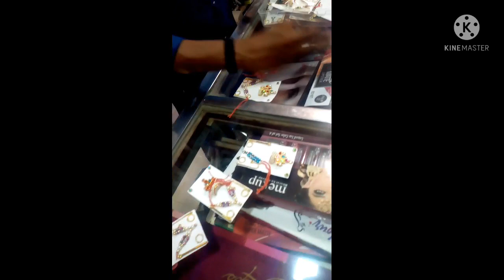मंदिर vlog#balaji temple#janmashtmi shoping#gift#mhapooja#zula decoretion